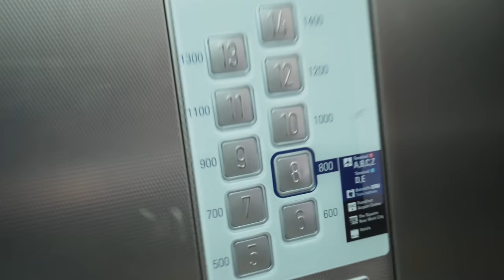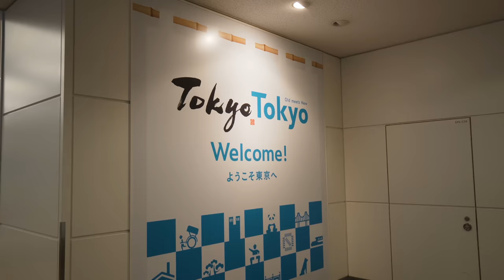🇯🇵 HiFi Reise nach Japan Vlog #1 / Moderne und Tradition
Heute der erste Teil meiner Japan Vlogs. Ich hoffe ihr habt Spaß dabei. To be continued...

Crosby, Stills, Nash & Young:
Coheed & Cambria: